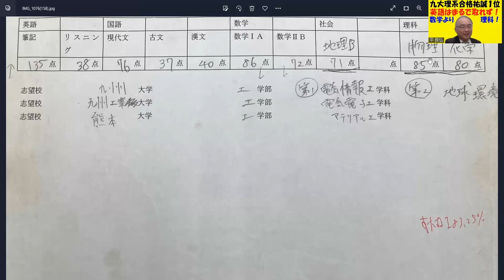1131.【九州大学理系対策】英語と数学には手を出したら九大理系は合格できない。一般国立理系が二次数学２００点満点３０点合格と同じで九大も他勝負Japanese university entrance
２３歳で、私立女子高校の数学教師に正式採用される
２５歳で、九州で一番最初にできた東進の校舎長へ、受験業界へ転職（毎年５００名を集める）
３３歳で、東進から個別指導塾へ転身。年収１０００万円近くも？
４３歳で、久留米自習室を創業。代表として８年目となる。